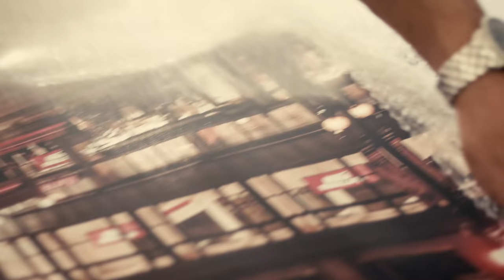Led by Bliss Chicago Canvas unboxing video